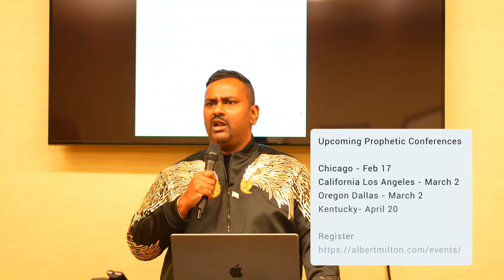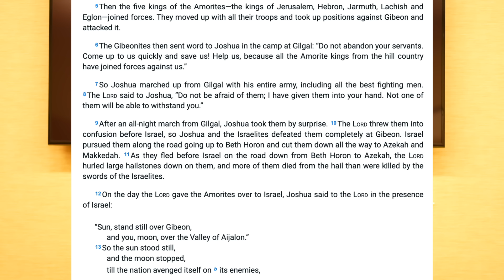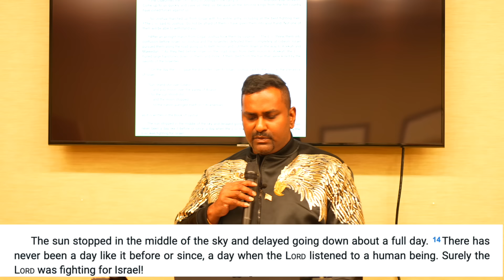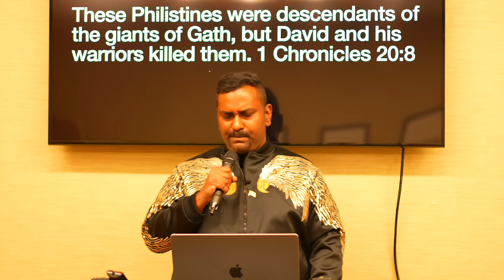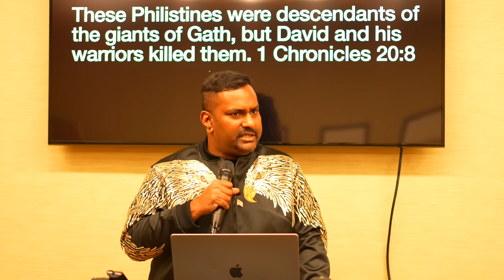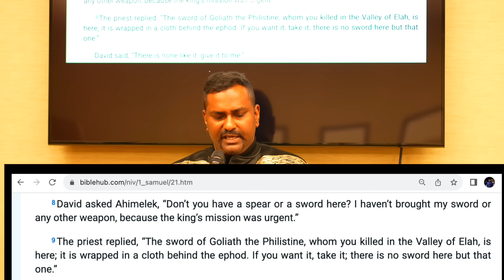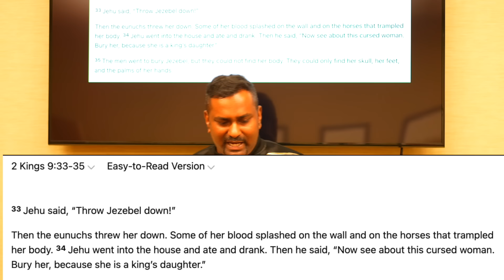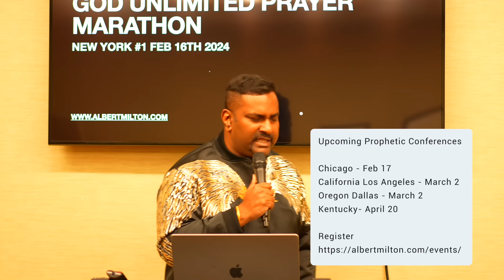God Says, This will happen, Get Ready! Prophetic Word!!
★ Once you Join Youtube, you can access the following 62+ training videos and prophetic conferences recordings ★

★ Facebook, Instagram, Twitter, Truth Social,  ★ TheGodUnlimited